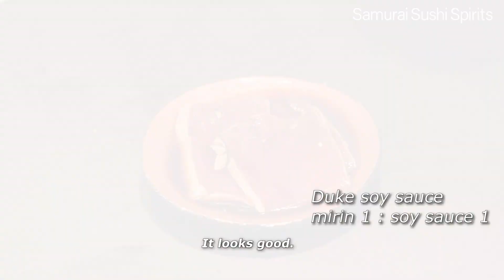How to make Chutoro and "Duke" marinated Tuna Sushi by Michelin Sushi Chef【Udemy Introduction】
Our first Online Sushi Course on Udemy is NOW OPEN!!

The regular price of our course is $199. If you create a new account and register, you will receive a discounted price of $15.99!

If you have an existing account, please create a new one.

We invite you into the special group on facebook.
About Michelin Sushi Chef Tetsu:

His family owned a sushi restaurant in Saga Prefecture in the Kyushu region.
Chef Tetsu grew up close to sushi and Japanese cuisine from a young age.

He later went on to pursue a completely different career path, but when his father closed the sushi restaurant, he vowed to revive it.

In November 2007, he opened his first restaurant, "Yamasa Shoten Sushi Yoshi" in Saga.

As a consequence of the restaurant's popularity in Saga Prefecture, Michelin researchers visited the restaurant.
The restaurant was listed in the Michelin Guide twice. (2014, 2019)

In June 2019, he opened "Sushi Yamasa" in Nishinakasu, Fukuoka, offering the best time and sushi to customers from home and abroad in a restaurant overlooking the night view of Nakasu.

If you have any questions, please feel free to DM us.